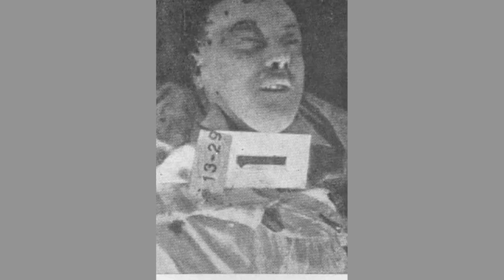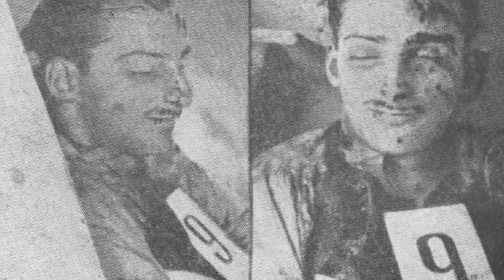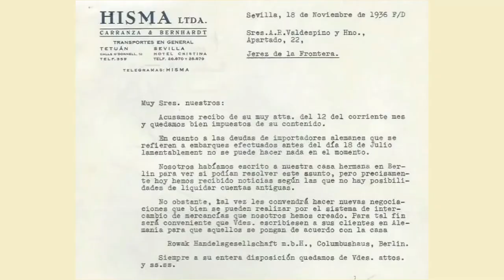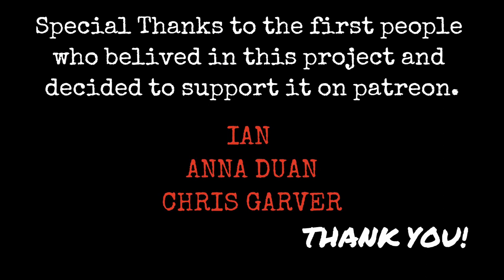The Spanish Civil War ~ week 6 ~ People's Poet ~ Episode 6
This week Federico Garcia Lorca is killed, but also General Lopez Ochoa, the son of Moscardó, and hundreds of people. This is a civil war and is getting worst every day. During this week a Massacre in The Modelo Prison will bring republic's international credibility to a new low. As in both reargards atrocities take place, the Army of Africa resumes its march towards Madrid. In the North, the rebels reach Irun and the battle for the city Starts, but they are defeated in Gijón. The republican army heading to Cordoba is not able to take the city and a stranded whale 8000 strong lies in the beach of Porto Rosso.

Beevor, Antony (2005) La Guerra Civil Española, Barcelona: Critica

Buckley, Henry (2014) The Life and Death of the Spanish Republic, London: I.B. Tauris

Cardona, G & Fernández, F (1996) La Guerra Militar I: La Guerra de las columnas, Madrid: Historia 16

Preston, Paul (1995) Franco, London: Fontana Press Preston, Paul (2013) The Spanish Holocaust, London: Harper Press

Photos: @Eugenet coloured photos, wikipedia C.C. Content, Biblioteca Digital Hispánica (BNE), WikiVictorian, @LatinaPaterson, Buscámeblog.

Videos

Films Patria & Lisboa Films (producer) Unknown (Director) (1936) ¡ARRIBA ESPAÑA! LA RECONQUISTA DE LA PATRIA. Documentary 35mm film. Spain & Portugal. Films Patria & Lisboa Films

Soiuzkinochronica Moscow (producer) F. Kiseliov (Director) (1936) K SOBITIYAM V PANII Nº 11. Documentary 35mm film. U.S.S.R. Soiuzkinochronica Moscow

Mosfilm (Producer) Shub, Esfir (Director) (1939) Ispanija. Documentary 35 mm film. U.S.S.R. Mosfilm.

Who we are:
Presented and written by : Josep M Vilaseca
Editing: Silvia Franco
Maps: Daniel di Paola